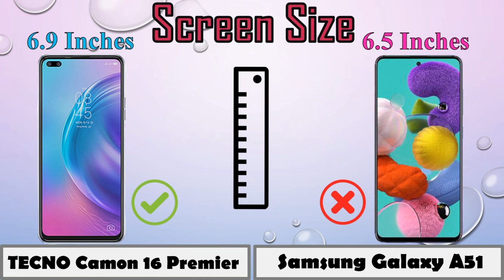Tecno camon 16 premier VS Samsung Galaxy A51 (Comparison)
Hey friends, In this video I have compared Tecno Camon 16 premier VS Samsung Galaxy A51. I tell you which phone is better in every aspect from body features, camera quality to hardware, multimedia, and gaming. For your convenience, I also give a conclusion so that you make an informed decision.

Samsung Galaxy A51 speed test